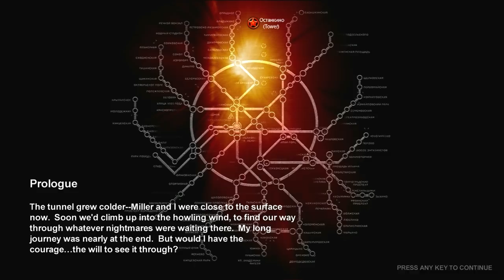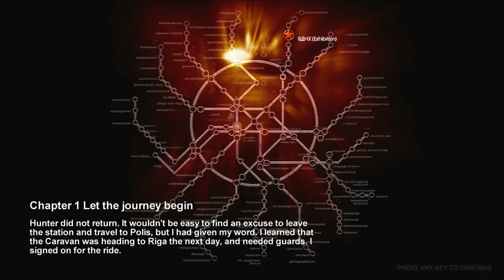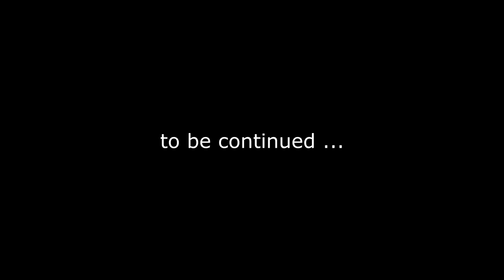Let's Play Metro 2033 (Ranger HC) #1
Let's Play Metro 2033 (Blind) #1

Difficulty : Ranger Hardcore